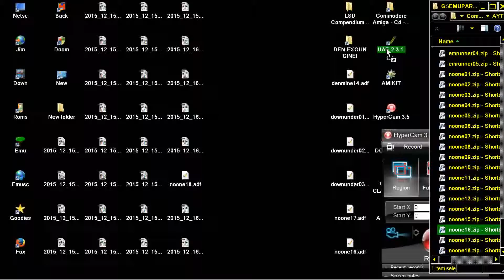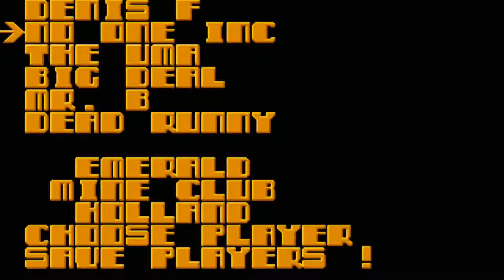AMIGA NO ONE MINE 16 NOONEMINE 16 NOONE MINE BOULDER DASH BOULDERDASH EMERALD MINES WEB NET CLONE